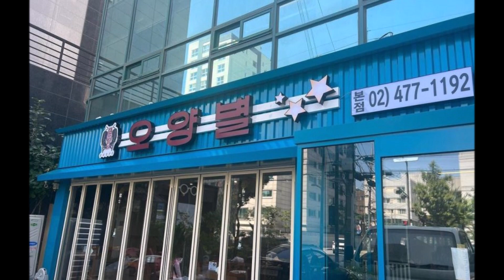''พัคชินฮเย'' หายไปนานหลังคลอดลูก ล่าสุดมีข่าวดีอีกแล้ว